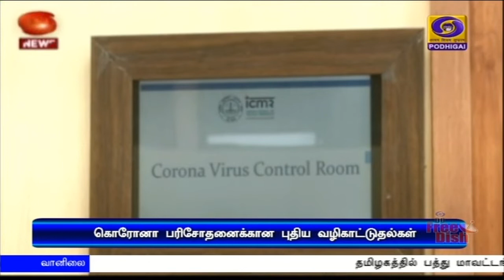தொற்று அதிகம் உள்ள பகுதிகளில் கொரோனா பரிசோதனை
கட்டுப்பாட்டு மண்டலங்கள் தொற்று அதிகம் உள்ள பகுதிகளில் வசிக்கும் அனைவருக்கும் கொரோனா பரிசோதனை மேற்கொள்ளலாம் - மத்திய மருத்துவ ஆராய்ச்சி கவுன்சில் அறிவுரை.